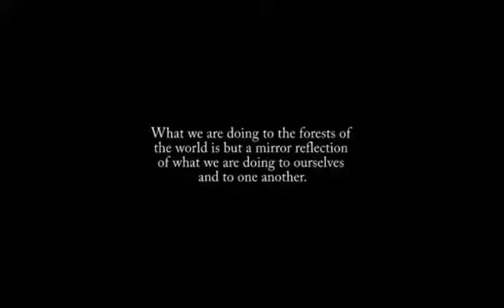Tribe of Gumrah I Narrated by Ahsan Syed I Bizon TV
I AM within you. I AM not more in one soul than in another; it is simply a matter of awareness. Some souls are more aware of the divinity within them than others and are able to draw from that source and live by that source. Therefore they appear to be living and demonstrating something supernatural. There is nothing supernatural about it; it is simply living by My laws, using the power that is within each one as it should be used. Air is there to be breathed, but it is up to you to breathe it in. Electricity is there to be used, but it has to be harnessed and then switched on and used. Otherwise the electricity is there but it does not demonstrate its power which is waiting to be released. So with the spiritual power within you. It is there for you to use, but unless you plug in and switch on that power, there it remains.
                                                                                                                    Ahsan Syed